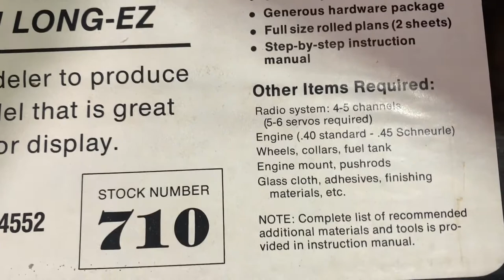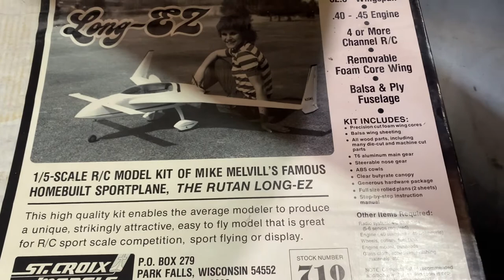A NEW BUILD: St. Croix Models Burt Rutan R/C 1/5th Scale Long EZ Unboxing July 6, 2021.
In this video I provide an unboxing of the new build for the St. Croix Models Long EZ. One correction, the kit was actually designed in August 1984 with a second revision in September 1984. In the video I mentioned 1983 but actually was 1984.